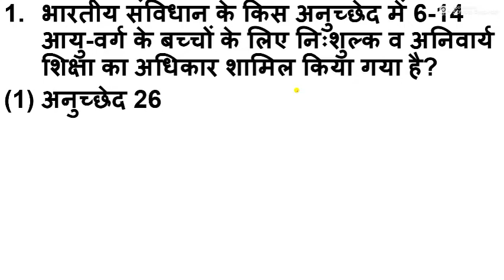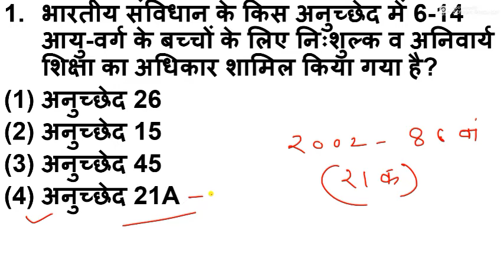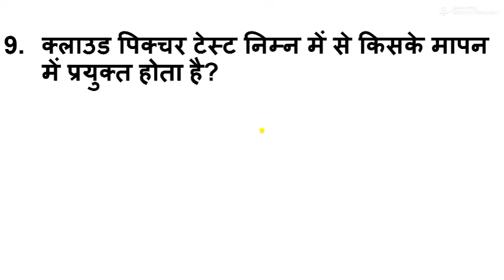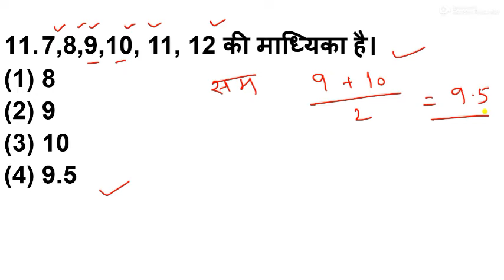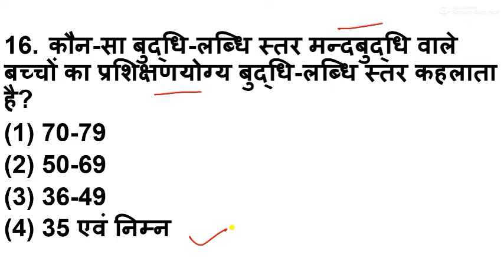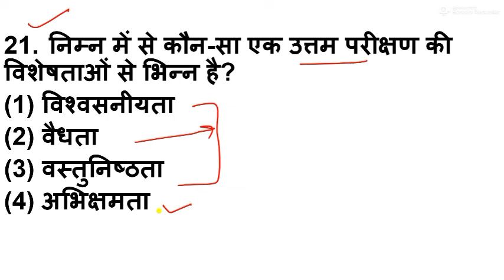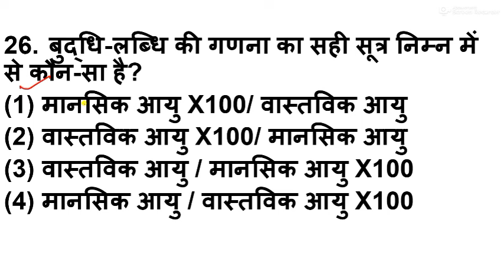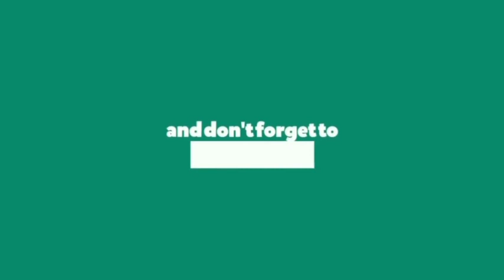UPTET previous year question paper in hindi | uptet 2017 solved paper exam fever